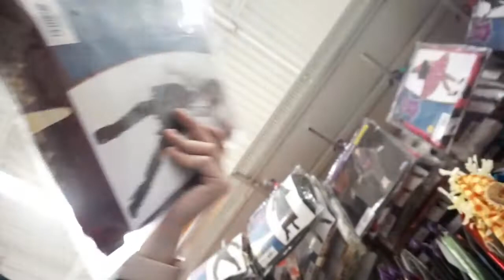Is ItWorks a scam?